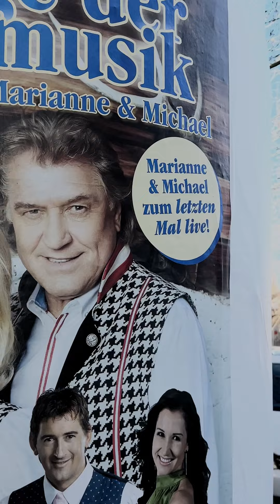AfD Vogtland kritisiert Demo in Plauen | V.TV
Die AfD Vogtland kritisiert deutlich die Demo „Zusammen gegen Rechts“ am Samstag in Plauen: „Wir erleben das Gegenteil einer pluralistischen Gesellschaft“, heißt es auf der Webseite der AfD. Mit dem Theater Plauen-Zwickau und der Diakonie Auerbach hätten Organisationen an der Kundgebung teilgenommen, die sich aufgrund ihrer Finanzierung auch aus Steuermitteln politisch neutral zu verhalten haben. Dies ist einer von drei weiteren Punkten, die vom AfD Kreisverband kritisiert werden. Mehr dazu auf Spitzenstadt.de unter: